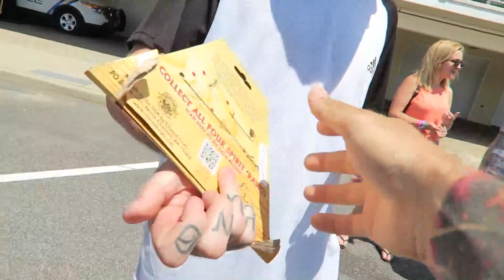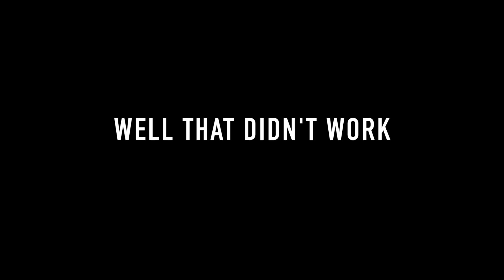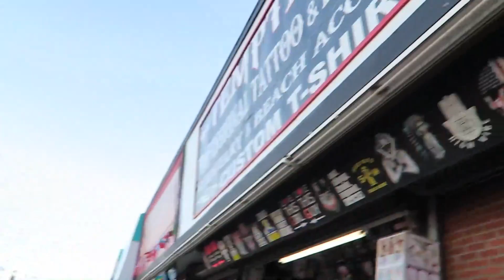I'M NERVOUS ABOUT THIS (7.12.16 - Day 2630)